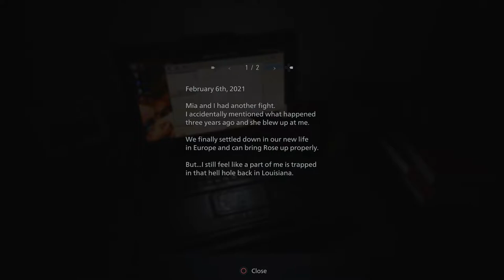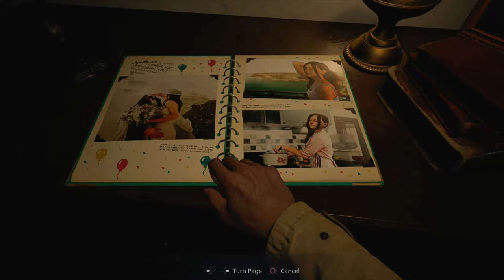RESIDENT EVIL VILLAGE - PART 1 - PS4 PRO - RAW GAMEPLAY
RESIDENT EVIL VILLAGE - PS4 PRO RAW GAMEPLAY  - PART 1

Please support all Filipino content creators!